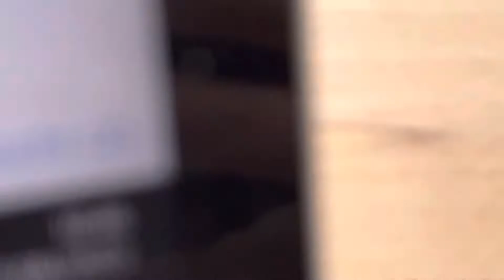20220827 Natur Vogelwarte Luzern Vogelgesang Falkenplatz Schwanenplatz Flamur Shala